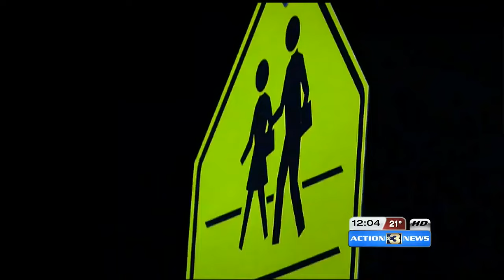Wahoo Police identify driver in crash that killed 11-year-old boy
Wahoo Police has identified the driver in a crash that killed a boy on Wednesday.
Wahoo Police officials say the driver is Sean P. Buffum.